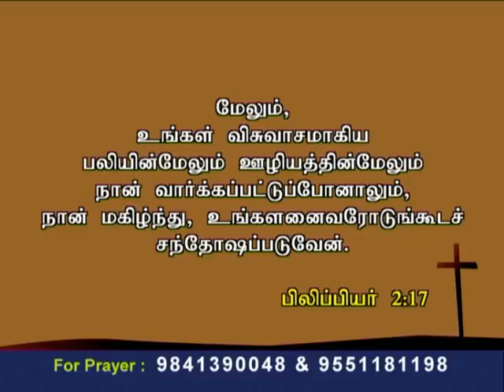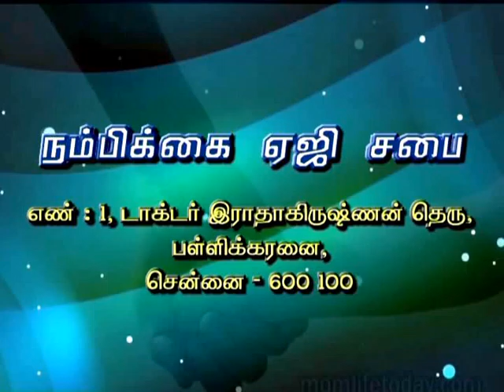Ck Medias:Rev.I. Christhudhas 13.05.15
Ck Medias:Rev.I. Christhudhas